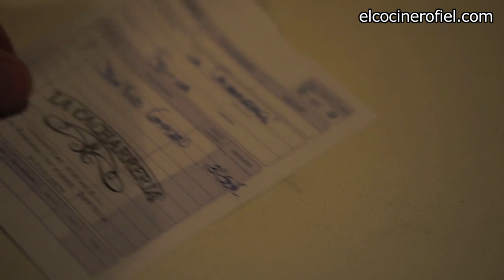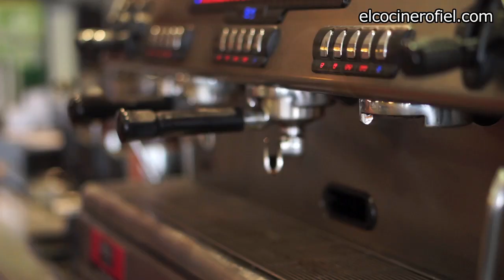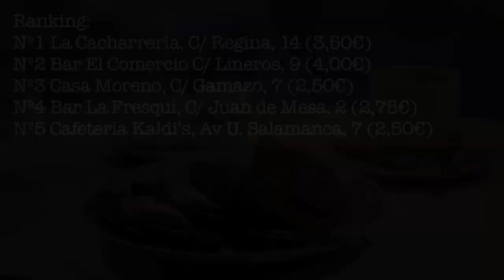LOS MEJORES DESAYUNOS DE SEVILLA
Paseo por Sevilla en busca de sus mejores desayunos. Buenas opciones, Café La Fresqui, Casa Moreno, Bar El Comercio y, como no, La Cacharrería.